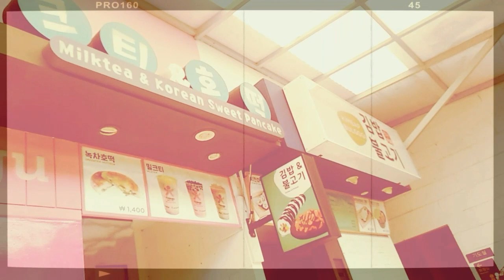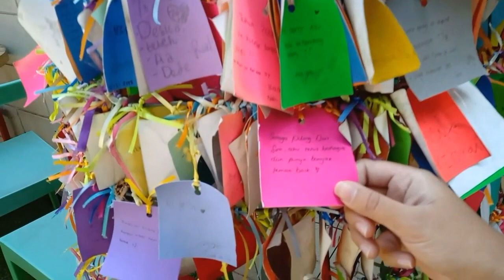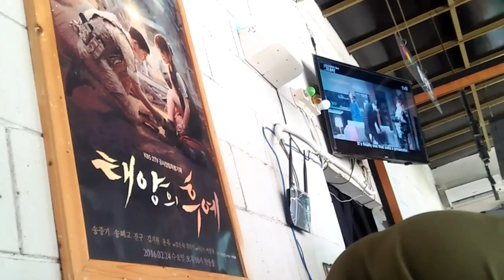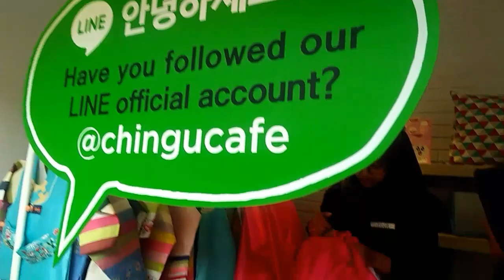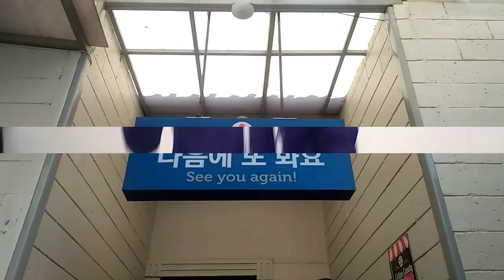English For Travel at Chingu Cafe (Little Seoul in Bandung)